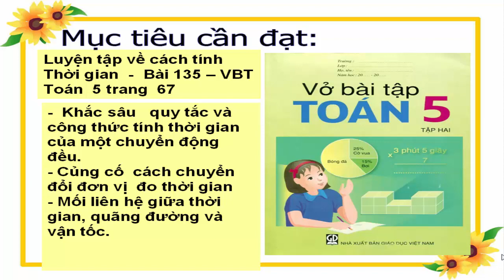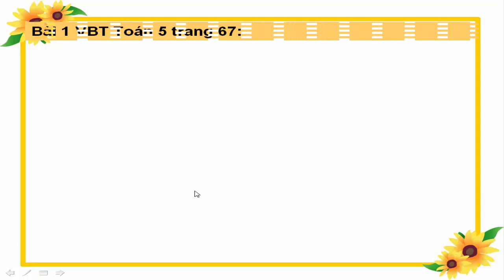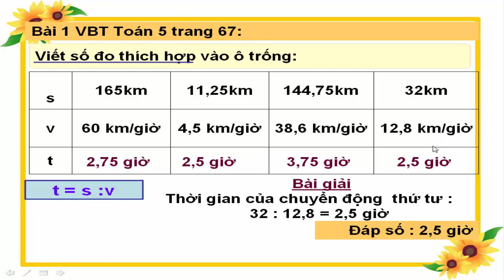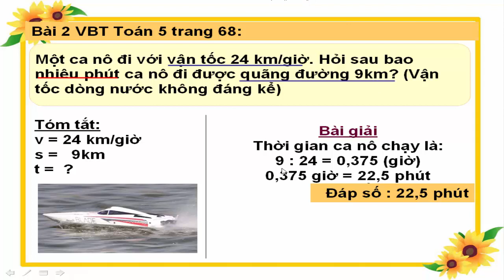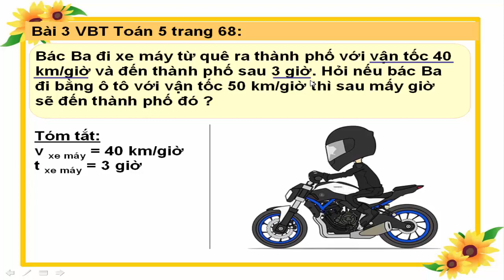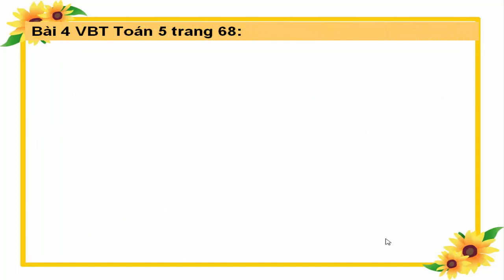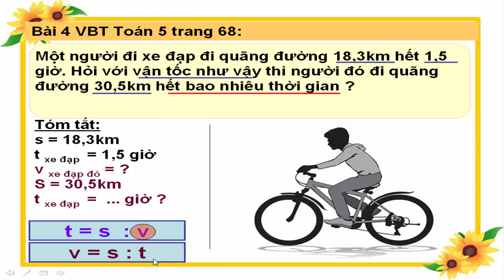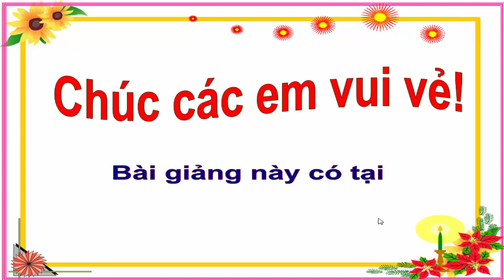Vở bài tập Toán 5 | Bài 135 Luyện tập cách tính thời gian của một ca nô Trang 68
Với video này, tieuhocvn sẽ giúp các bạn học sinh lớp 5 giải 4 bài tập nhỏ trong bài 135 Luyện tập về  công thức và quy tắc tính Thời gian Vở bài tập Toán 5 Trang 68. Các em sẽ biết cách tính thời gian của một ca nô